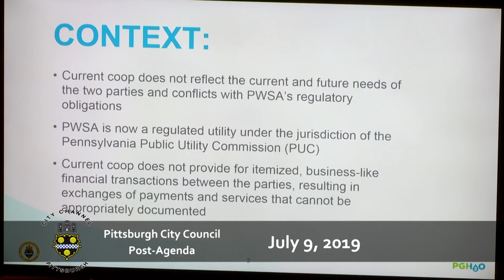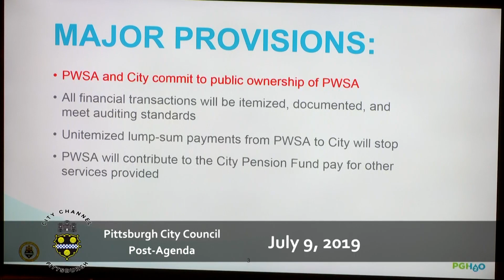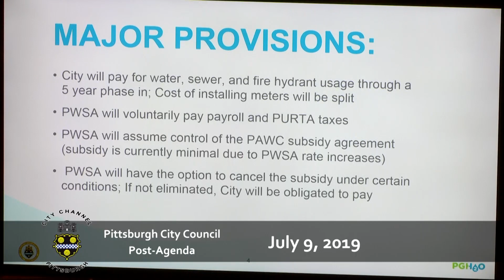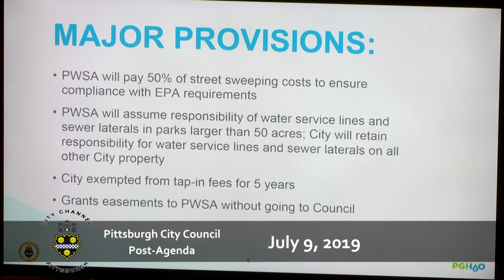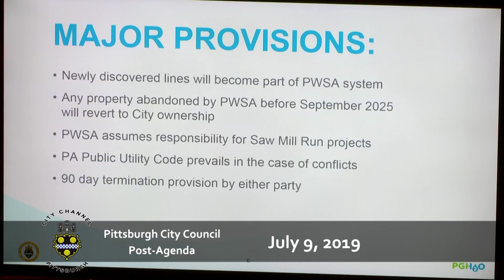Pittsburgh City Council Post-Agenda - 7/9/19